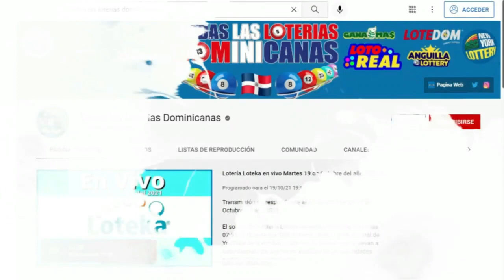Loteria LOTEDOM 1:55 PM Jueves 26 de Mayo del 2022